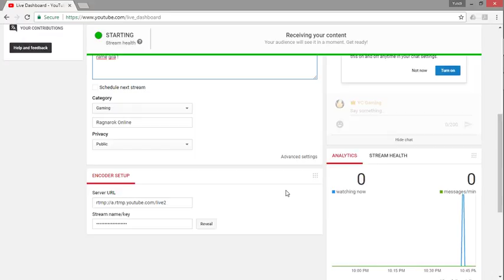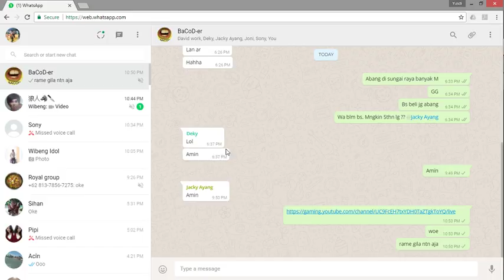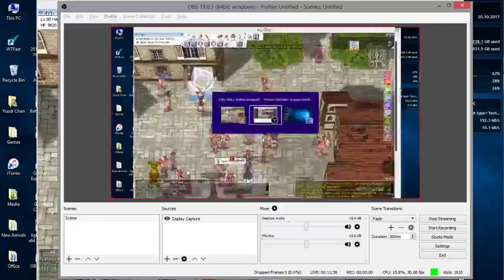Official idRO Gravindo WOE - Fabulous guild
rame gila !